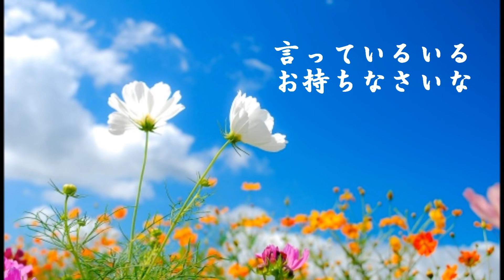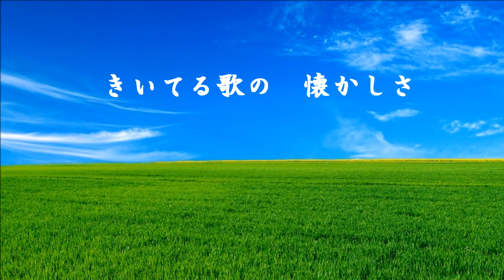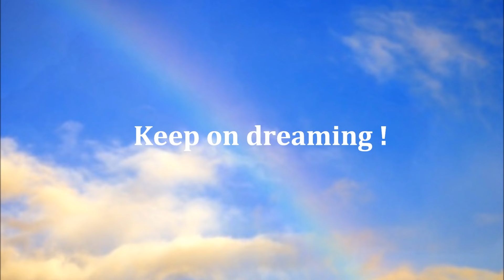橋幸夫・吉永小百合 / いつでも夢を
NHKの朝ドラ「あまちゃん」で聴き
曲の良さを再認識しました。